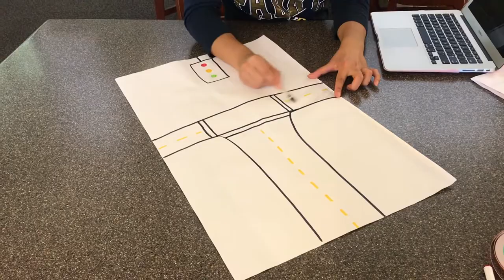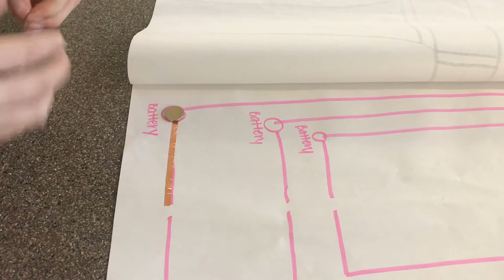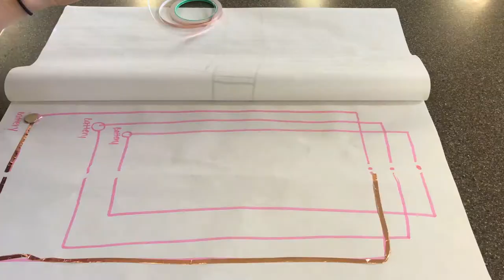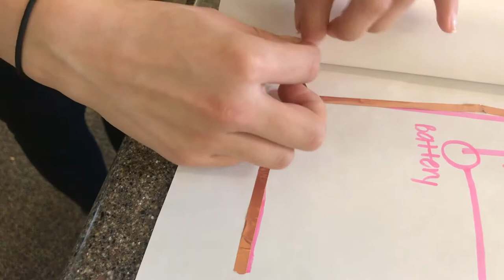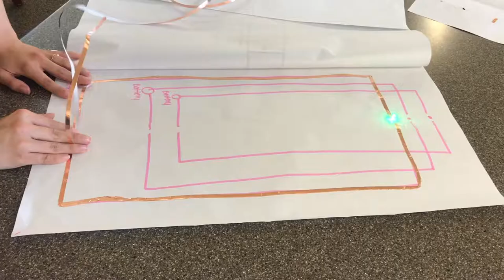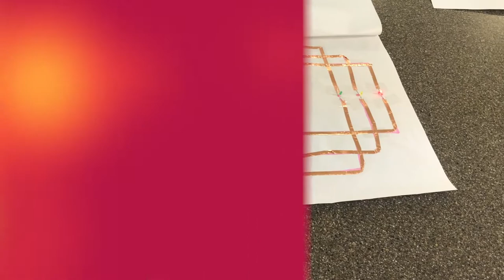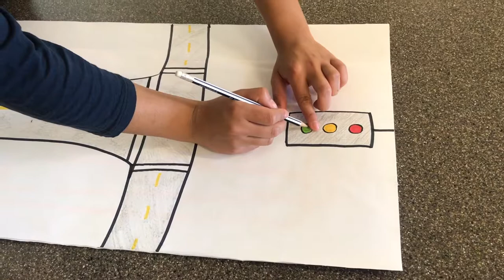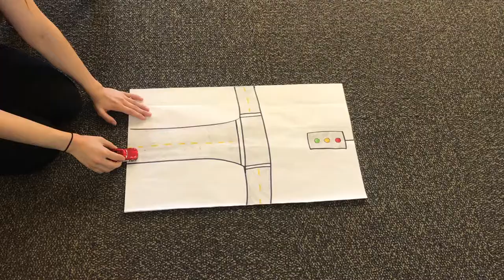How To: Traffic Light Paper Circuit